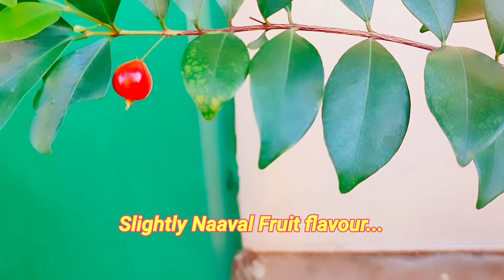Eugenia cherries-1100+ varieties in the world. Exotic Fruit plants sale at Chennai. Agreen